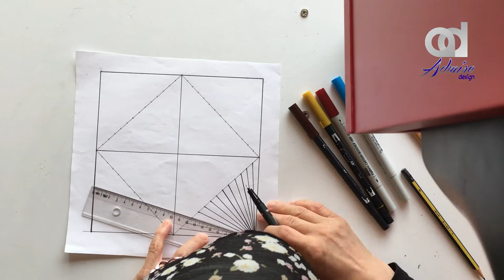Op-Art Tutorial | Arte óptico paso a paso | Optical Art hand drawing | Op art illusion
Op  Art Tutorial  como dibujar op art
op art doku
op art illusion
Arte óptico paso a paso
 How to draw Optical Art Easy
Geometrische Kunst mit der Hand zeichnen
Op-Art Tutorial